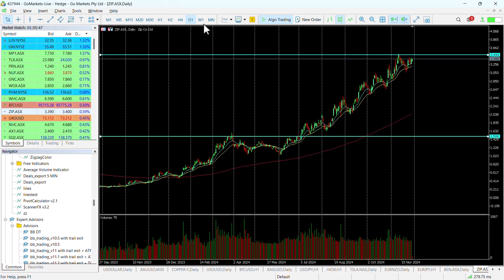ASX chart of the day - ZIP - Price retracement provides potential trend continuation opportunity